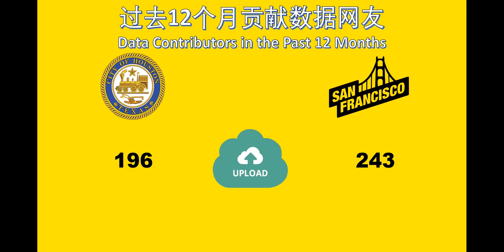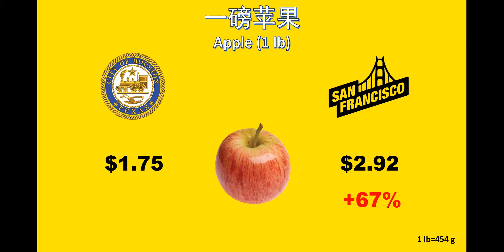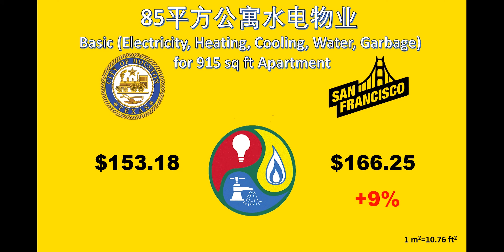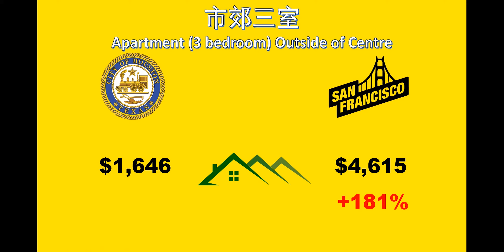休斯敦VS旧金山（生活成本对比）Houston vs San Francisco (Cost of Living Comparison)